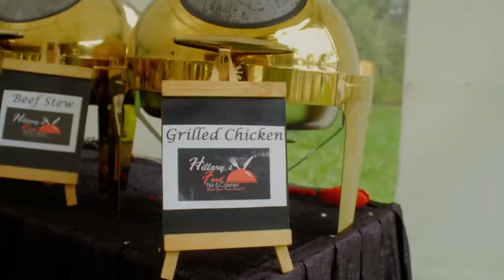MC FORTUNE EVENT USHERS